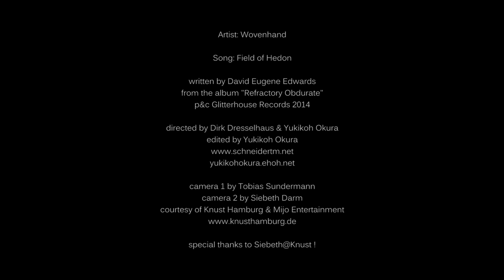WOVENHAND - FIELD OF HEDON | GLITTERHOUSE RECORDS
Video for Wovenhand "Field of Hedon" made by Yukikoh Okura & Schneider TM.

"Field of Hedon" taken from the new Wovenhand album "Refractory Obdurate" - order

April 29th: Deathwish Release Date (World)
April 25th: Glitterhouse Release Date (Europe)

Wovenhand - Live 2014 presented by Visions and Eclipsed:
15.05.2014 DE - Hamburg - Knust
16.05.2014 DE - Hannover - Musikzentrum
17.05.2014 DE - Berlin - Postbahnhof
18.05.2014 DE - Cologne - Gebäude 9
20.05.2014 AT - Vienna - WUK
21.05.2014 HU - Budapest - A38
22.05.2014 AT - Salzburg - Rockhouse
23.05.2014 HR - Zagreb - Zedno Uho
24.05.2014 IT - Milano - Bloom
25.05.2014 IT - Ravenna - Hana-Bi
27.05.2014 CH - Zurich - Ziegel Oh Lac
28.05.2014 CH - La Chaux-de-Fonds - Bikini Test
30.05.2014 FR - Feyzin - Epicerie Moderne
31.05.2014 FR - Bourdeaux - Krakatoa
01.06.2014 FR - Paris - La Maroquinerie
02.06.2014 FR - Strasbourg - La Laiterie
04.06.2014 NL - Den Haag - Paard van Troje
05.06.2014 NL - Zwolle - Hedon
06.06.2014 BE - Brussels - Ancienne Belgique
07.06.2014 DE - Beverungen - Orange Blossom Festival
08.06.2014 DK - Copenhagen - Lille Vega
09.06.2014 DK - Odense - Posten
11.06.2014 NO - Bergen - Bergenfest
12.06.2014 NO - Oslo - John Dee
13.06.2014 SE - Stockholm - Debaser Medis
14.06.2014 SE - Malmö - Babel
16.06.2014 UK - London - Bush Hall